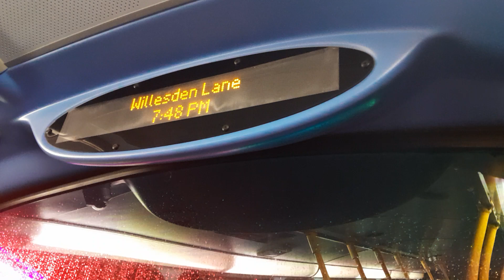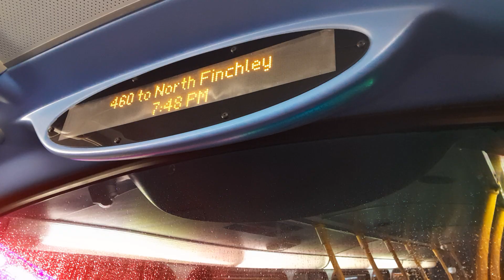journey on London Bus route 460 from Willsden to Henley's Corner